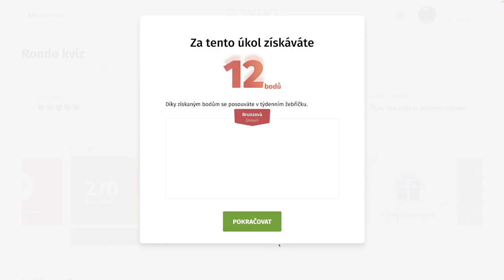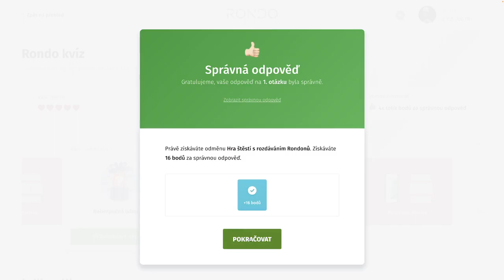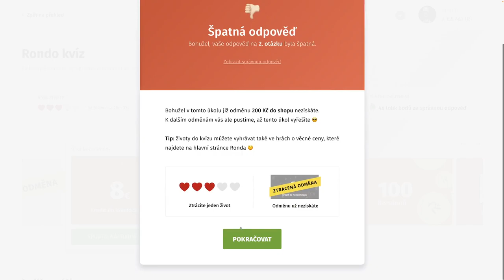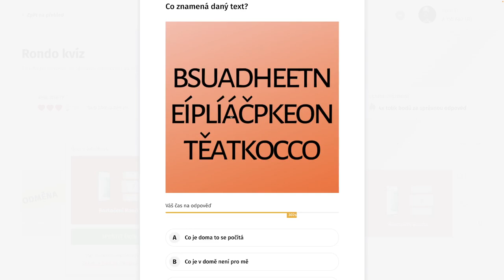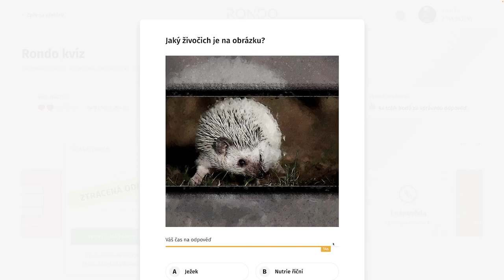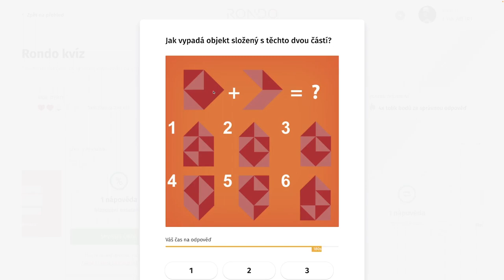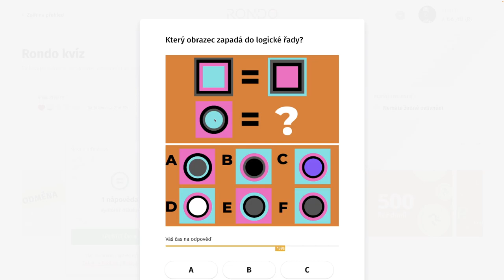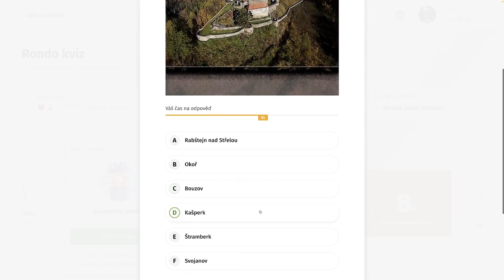Rondo kvíz - CDVII